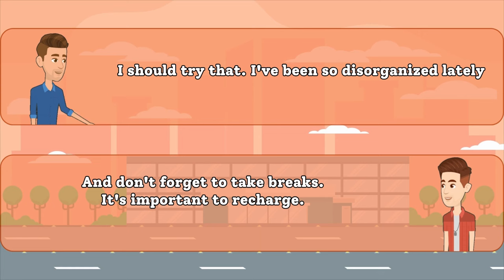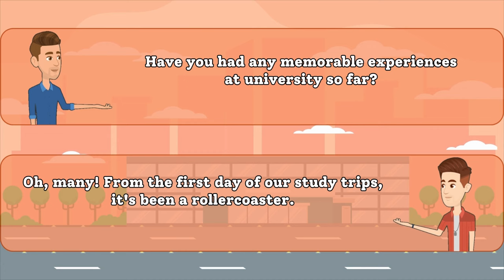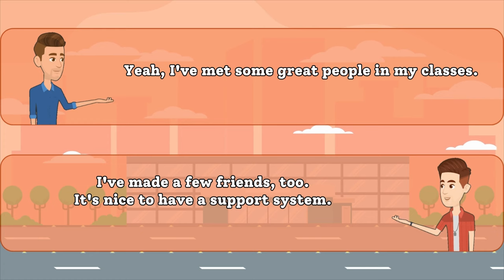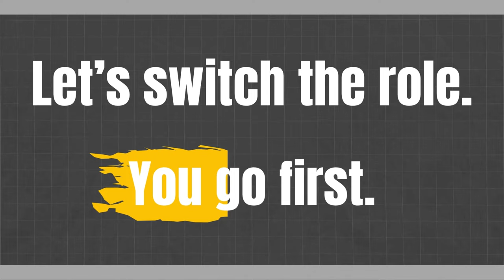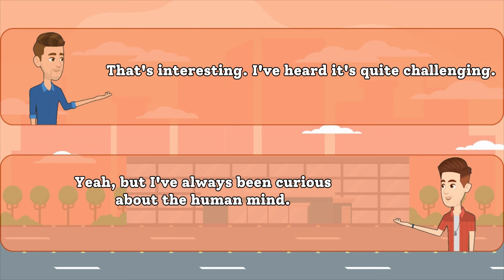English Conversation Practice: Talking About University Life | English Speaking Practice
Welcome to our English conversation practice video! In this video, we're going to have a friendly chat about our experiences in university. It's a great way to improve your English-speaking skills while learning about the exciting and sometimes challenging moments of student life.

Whether you're a student or just someone looking to improve your English, this video is perfect for you. We'll cover topics like classes, friends, campus activities, and much more. Join in and practice your English conversation with us!

EnhanceYourEnglish,KeepLearning!